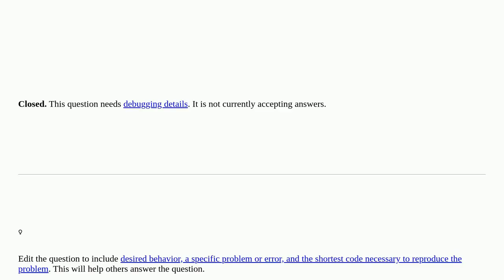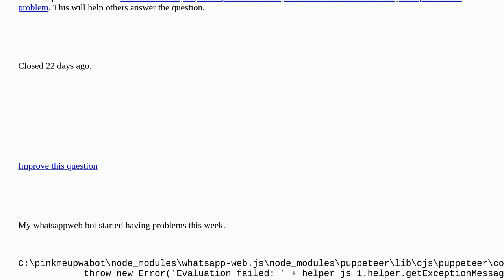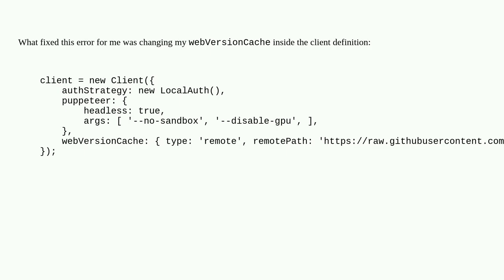Error after scanning qr code for whatsapp-web.js closed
A special thanks goes out to the community

  javascript whatsapp puppeteer node.js